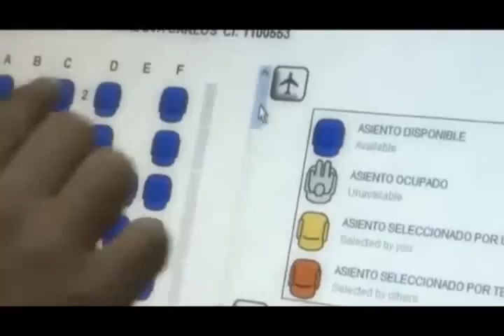Banda Colegio Calama